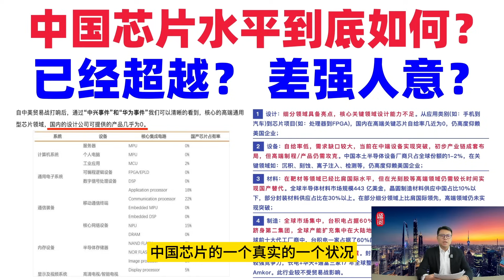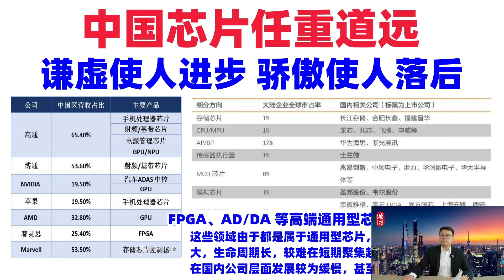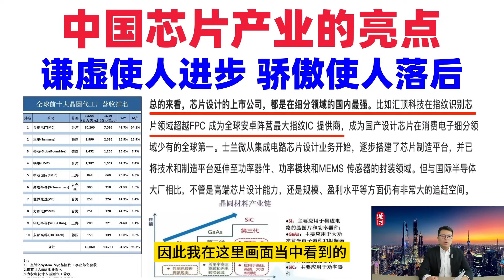中国芯片风云人物！张忠谋台积电，张汝京中芯国际，梁孟松正突围